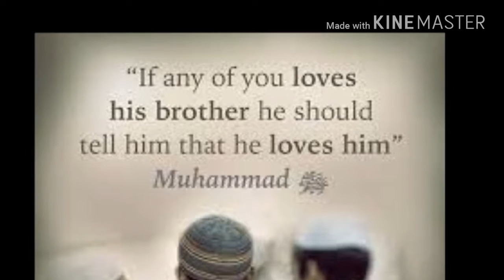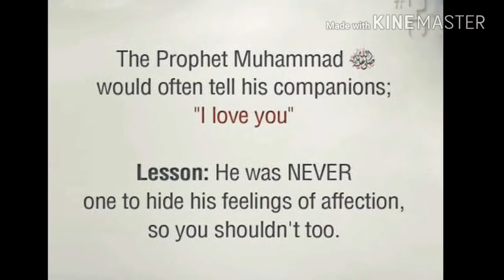Easy way to enter "JANNAH" !! BY Mufti Saddam Hussain Ludhianvi